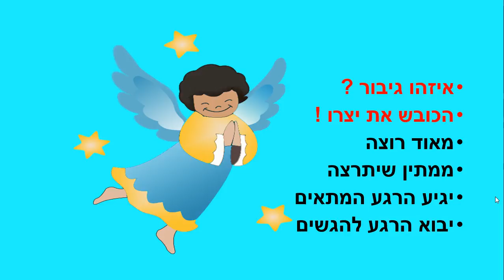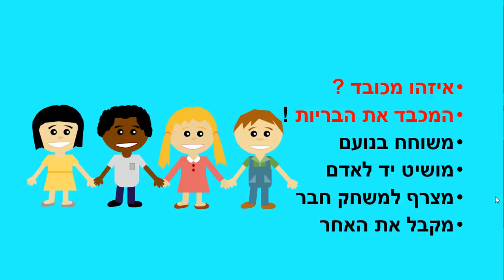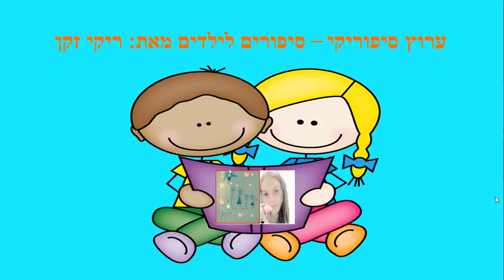איזהו חכם - סיפור תורה לילדים - כתבה: ריקי זקן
איזהו חכם - הלומד מכל אדם
סיפור ילדים